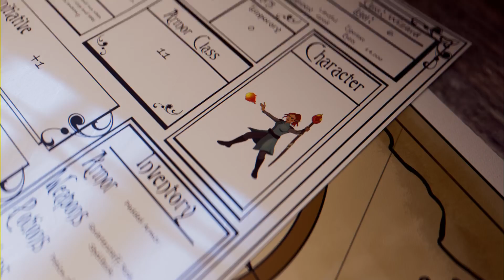ESO Bleakrock Treasure Map 2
This video will show you how to get to the location of ESO Bleakrock Treasure Map 2